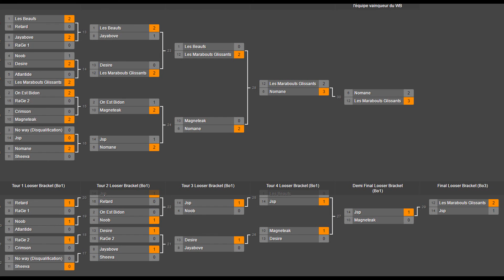GRANDE FINALE JAYA SUPERCUP #1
LIS LA DECRIPTION
Hey ! Nouvelle vidéo sur un tournoi que j'ai fait récemment, tout est dans la vidéo !

Tu peux me rejoindre sur twitter, dès qu'une nouvelle vidéo sortira tu en seras informé:
A la prochaine pour une nouvelle vidéo bye !